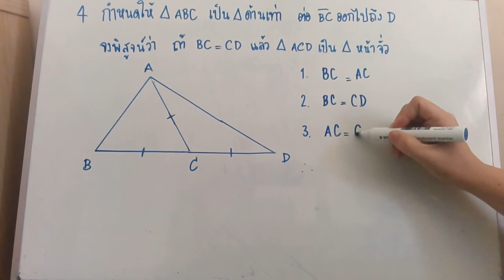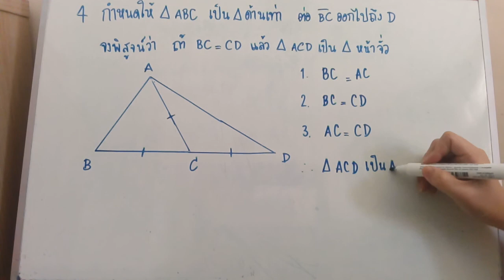พิสูจน์สามเหลี่ยมหน้าจั่ว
เลขมอ 1